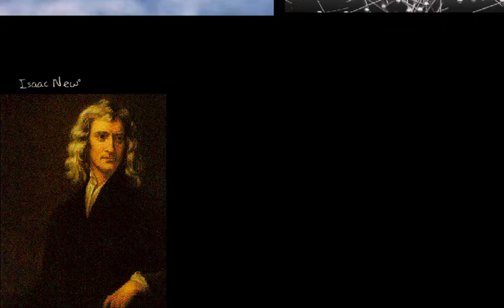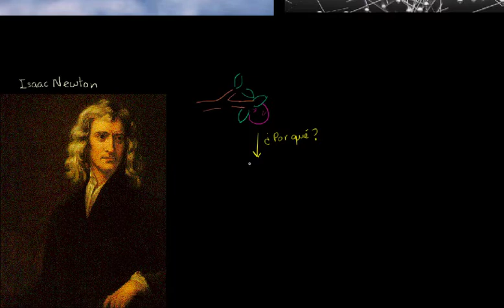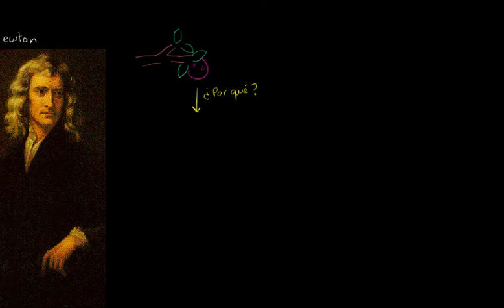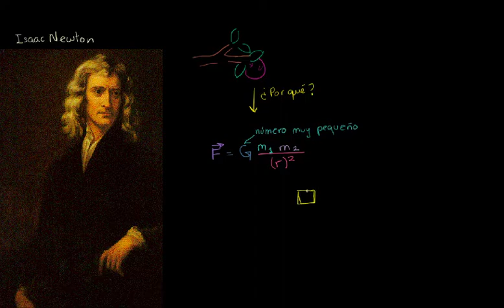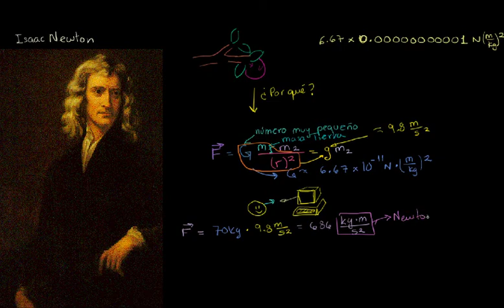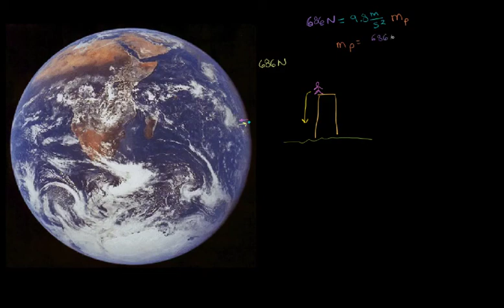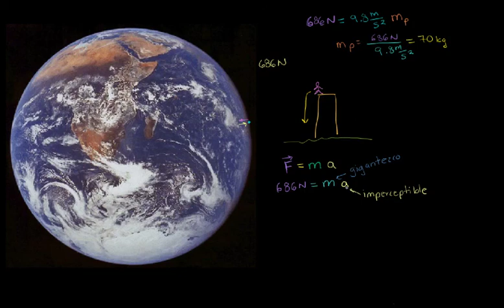Introducción a la gravedad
Conceptos básicos sobre la gravedad y la Ley de la Gravitación Universal